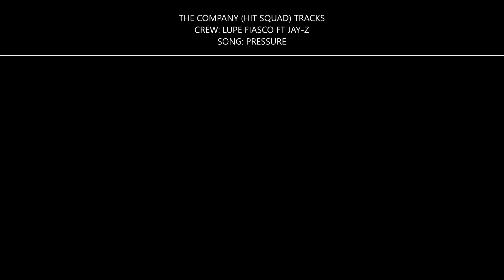LUPE FIASCO FT JAY Z PRESSURE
A CLASSIC TRACK COLLAB FOR STUDY.